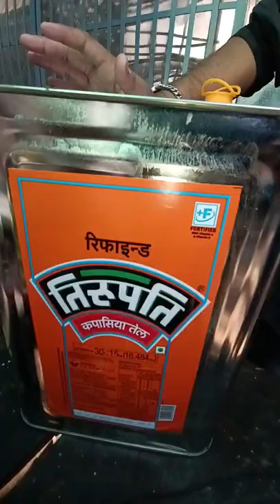Chicken silli gosht| chicken Russian kabab |chicken chorsa | chicken Almost 20 item Ahemdabad foodie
KGN karam...
45 year old  shop

Address  : Nr. Rangvala compound Navi masjid chipa vaad Jamalpur
 Ahemdabad
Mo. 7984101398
Wedding, festival, other ceremony order Accepted:

All items name:

Chicken silli tikka
Chicken shami qabab
Chicken sami tikdi
Chicken samosa
Chicken nuggets
Chicken crispy
Chicken cheese balls
Chicken dana
Chicken chilli
Box petis
Russian qabab
Chicken sheek
Chicken sina qabab
Chocolate chicken
Chicken roll
Chicken leg pcs

Motton silli tikka
Motton shami qabab
Motton Samosa
Motton chilli boneless
Motton nuggets
Motton sheek

Karachi roll

Fish Nuggets

All items fully testy
And all items fried in tirupati cottonseed oil...

Food India , Indian foodie,. Ahemdabad foodie